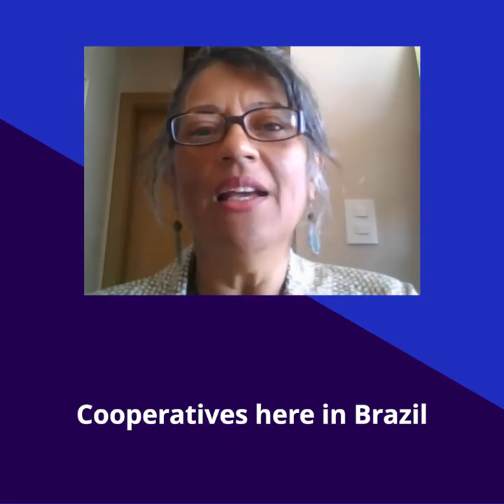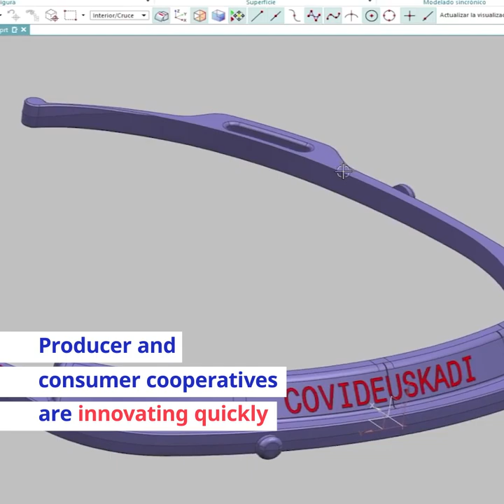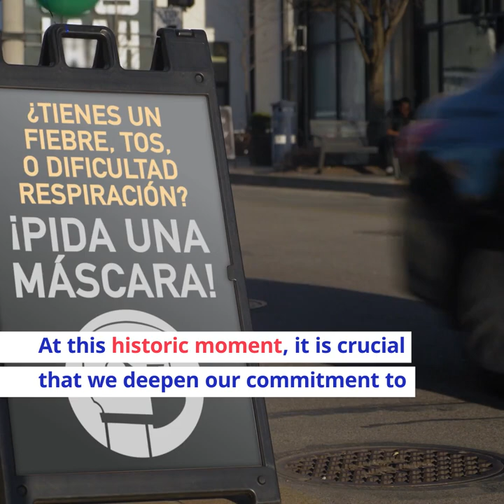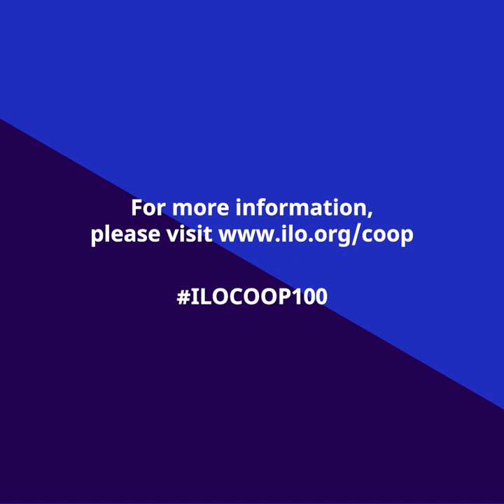The COVID-19 response: Cooperatives and other social and solidarity economy (SSE) organizations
This video shows how cooperatives and other social and solidarity economy (SSE) organizations around the world are being affected by and responding to the COVID-19 pandemic, including through interviews with cooperative practitioners working on the front line. It also highlights relevant government measures that include cooperatives and wider SSE as beneficiaries and implementing partners.

The film was produced by Blake House Filmmakers Cooperative in the UK and commissioned by the ILO.

For more information on the role of cooperatives and other SSE organizations in times of crises, see here: